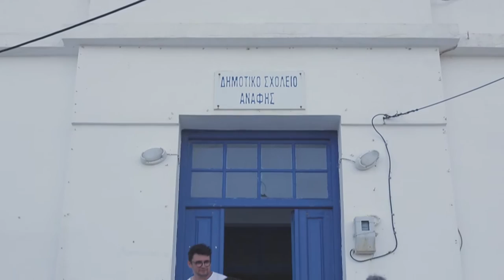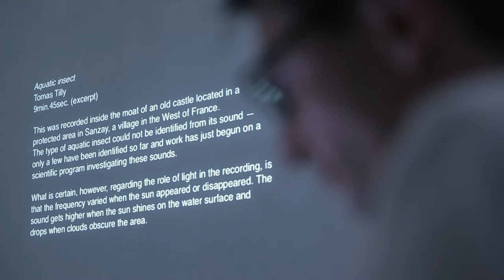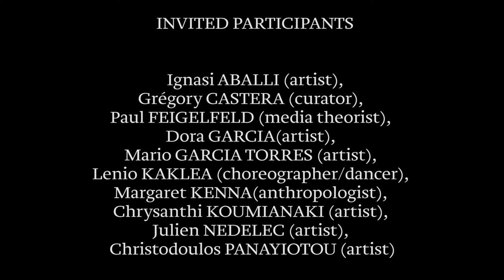PHENOMENON 2, Anafi: a short film by Alexandra Masmanidi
Phenomenon is a biennial project for contemporary art held in the Aegean island of Anafi, Greece. The second edition took place between 3-16 July 2017, and included a residency with performances, lectures, video screenings and other events, as well as an exhibition throughout the island.